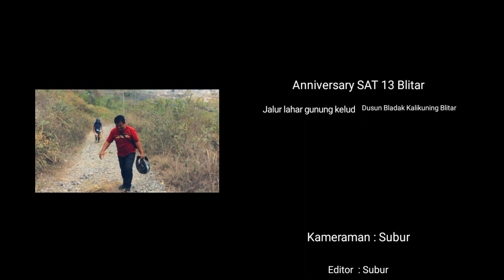Jalur angkat tangan Anniversary SAT 13 Riborn Blitar